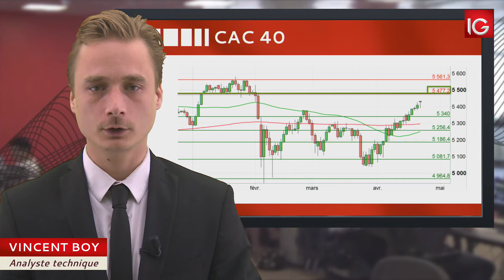Bourse - CAC40, entre saison des résultats et taux obligataires US - IG 24.04.2018